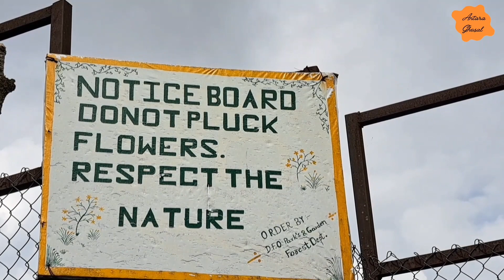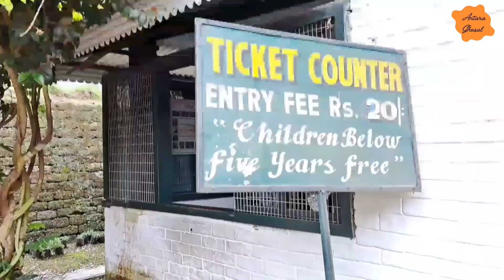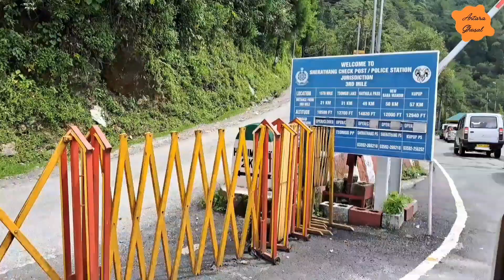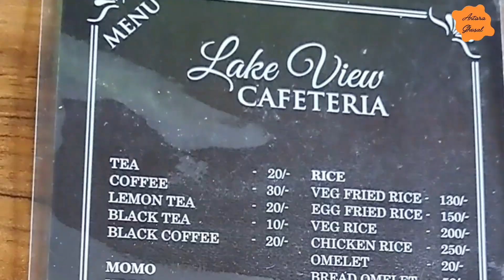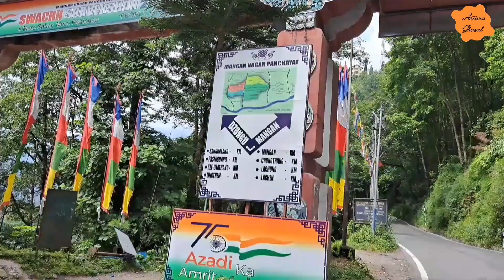East sikkim tourist places||Changu lake||ছাঙ্গু(Tsomgo)|Gangtok to changu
This entire video is shot on phone.
Location- Sikkim, India

Related search-
Changu lake
east sikkim 2022
east sikkim tourist places
east sikkim
changu lake 2022
east sikkim in may
changu lake and baba mandir
gangtok sightseeing
sikkim 2022
one day tour from gangtok
ganktok to changu lake
changu lake sikkim
changu lake baba mandir
changu lake baba mandir nathula pass
changu lake ropeway
tsomgo lake
tsomgo lake ropeway
ছাঙ্গু
tsomgo lake sikkim
tsomgo lake gangtok
changu lake gangtok
tsomgo lake baba mandir
east sikkim tour in bengali
sikkim
sikkim tour